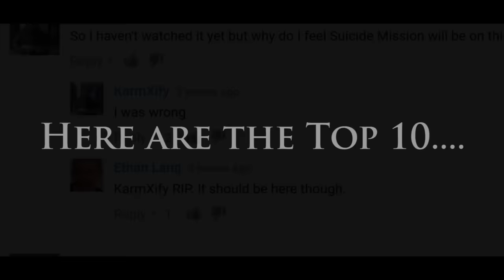Top 10 Video Game Boss Battle Themes - Guitar Medley (FamilyJules)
Here are the Top 10 Video Game Boss Battle Themes based on your votes from the previous medley.

The votes are over! Thanks everyone who voted in the Top 10 Medley series in 2016!

TWO NEW GUITARS?! I recently purchased these with my new endorsement with Schecter and I'm proud to say I love them WAY more for these covers than my old 7 string and bass! I think they sound even better too! Over all I made huge strides with the mix with this one so I hope it's cool with you guys.

Easily among the hardest medleys I've ever attempted. The riffs in this were so far past anything I've ever tried and I didn't even think I'd be able to pull them off originally. Hope you guys enjoy that tremendous time, energy, blood, sweat, tears, passion, boners, love, and labor that went into this huge medley. Also sorry about the hack that happened on Twitch that one stream, that was fucked up.

Thanks Amanda_Doomkitten for the hilarious Secret of Mana footage where Rich fucking dies.

KEEP YOUR EYES PEELED FOR NECROSHIT SOON??!! :0

If you'd like to support me otherwise, buy my music online!

Equipment:
Lead Guitar: Schecter Blackjack SLS
Rhythm Guitar: Schecter Banshee Elite-7
Bass: Schecter Diamond-J 5

Interface: Axe-Fx II XL+
Mixer: Makie ProFX8
Microphone: Audio-Technica AT2020
Audio Software: Cubase 8
Video Software: Adobe Premiere Pro
Video Camera: Canon Eos Rebel T3i

Song Credits (In No Particular Order)

Pokémon Gold/Silver - Vs. Lance/Red - Junichi Masuda & Go Ichinose
Suikoden II - Gothic Necrolord - Miki Higashino
& Keiko Fukami
Bravely Default - That Persons Name is - Revo
Secret of Mana - Danger - Hiroki Kikuta
Legend of Zelda: The Wind Waker - Molgera - Koji Kondo & Hajime Wakai
Golden Sun - Saturos - Matoi Sakuraba
Undertale - Hopes And Dreams - Toby Fox
Undertale - Megalovania - Toby Fox
Final Fantasy 8 - Force Your Way - Nobuo Uematsu
Final Fantasy 7 - J-E-N-O-V-A - Nobuo Uematsu

Runner ups:

11. Undertale - Asgore
12. Tales of Symphonia - Fighting of the Spirit
13. Final Fantasy X - Fight With Seymour
14. Mario & Luigi: Bowser's Inside Story - Final Battle
15. Persona 3 - The Battle for Everyone's Souls
16. Final Fantasy 6 - Dancing Mad
17. Final Fantasy 6 - The Decisive Battle
18. Dark Souls 3 - Soul of Cinder
19. Final Fantasy 5 - Battle on Big Bridge
20. Metal Gear Rising - Rules of Nature

Thank you to the amazing let's players MasaeAnela, Scoop of the Crispy, KxGalaxy, osiris143, Boss Fight Database, AbidingGamer, and ItsRezow whose footage I used in this medley! Check them all out for high quality let's plays!